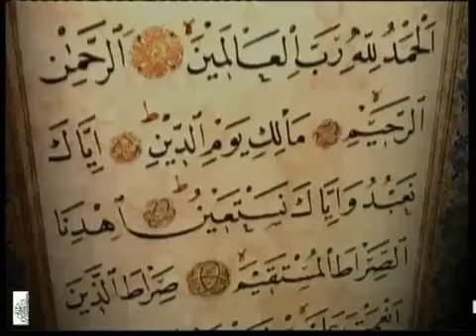Сура 94 Ash Sharh. Сиратулло Раупов